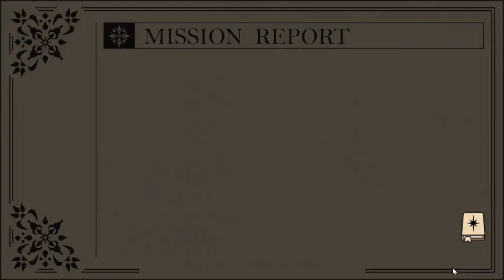Princely Duties And Defeating Kidnappers | Royal Alchemist Demo 3 | Café Memento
Alexis is hired as the Royal Tutor to 3 princes

Royal Alchemist by Nifty Visuals on Itch.io and Steam